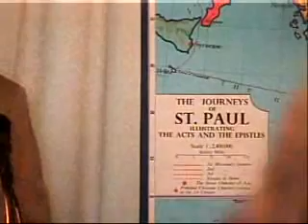Blessed Assurance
1.Blessed assurance, Jesus is mine!

2.Perfect submission, perfect delight,
(Refrain)

3.Perfect submission, all is at rest;
(Refrain)